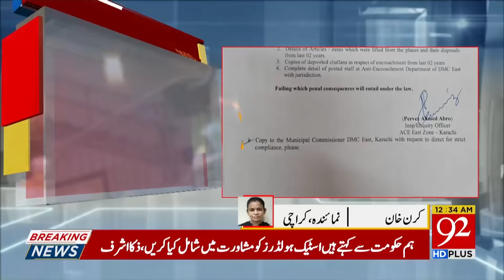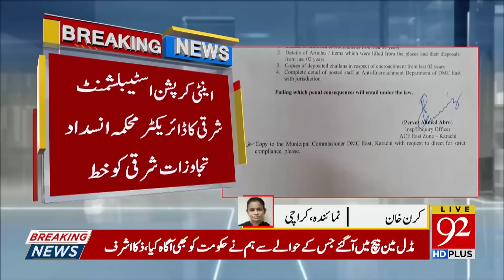Shahid Khaqan Abbasi's big confession | Headlines | 03:00 AM | 12 January 2021 | 92NewsHD